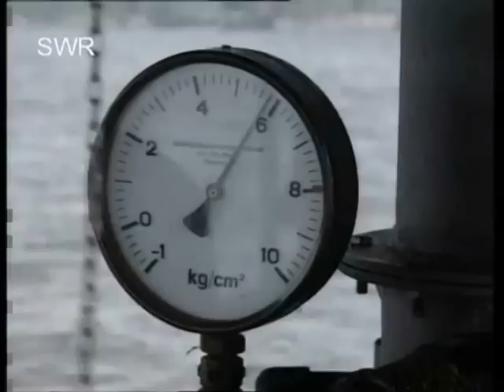Flensburger Dampfrundum 1997